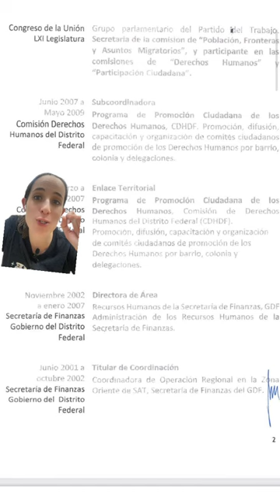Nueva titular de la Comisión Nacional de Búsqueda no tiene experiencia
El gobierno de México designó a Teresa Guadalupe Reyes Sahagún como titular de la Comisión Nacional de Búsqueda. Esta funcionaria no tiene experiencia en búsqueda de personas, ciencias forenses ni investigación criminal: estos eran requisitos para ocupar el cargo.

 / serendipiadata